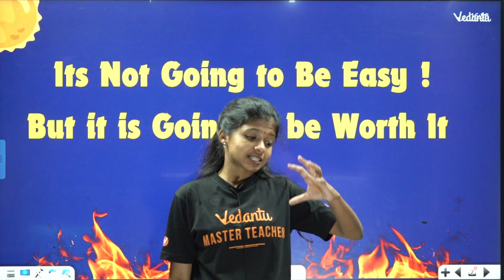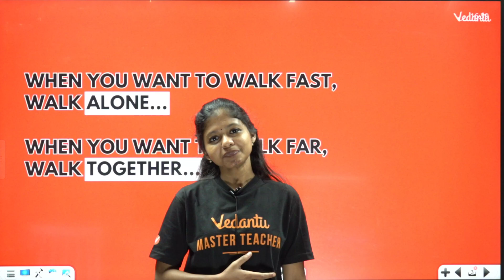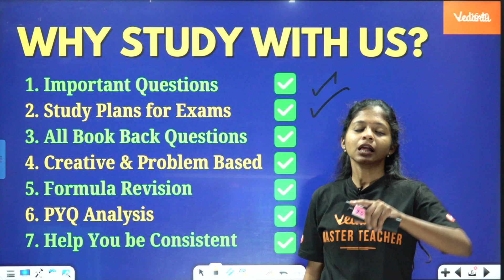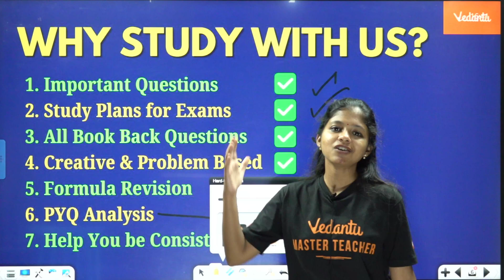10th 2nd Mid Term | 15 Days Centum Plan | State Board | Shravanee Ma'am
10th 2nd Mid Term | 15 Days Centum Plan | State Board | Shravanee Ma'am

Are you ready to ace your midterms? Join Shravanee Ma'am in this video as she unveils "The Ultimate 15 Day Study Plan for Acing Your Midterms." Designed specifically for 10th-grade students preparing for their 2nd mid-term exams under the State Board curriculum, this centum plan will guide you through effective study strategies and time management techniques to maximize your learning.